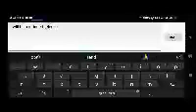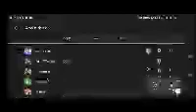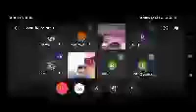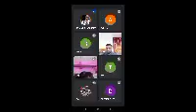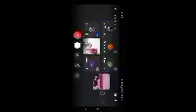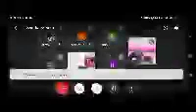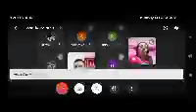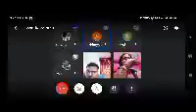weekend BG class-1 in Bengali || Recap of 1.1-1.14 & upto 1.30 || 26 February 2023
join link, sear this group link